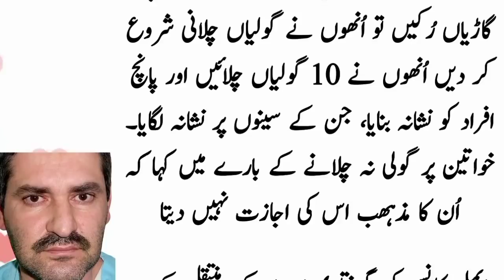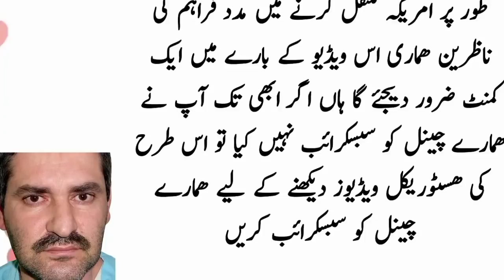aimal kansi story in urdu | aimal kansi history | aimal kansi life story